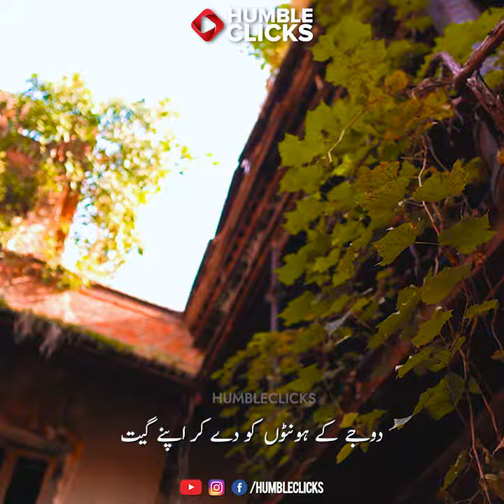Haveli Sujan Singh Rawalpindi | Pakistan Historical places 2023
Haveli Sujan Singh Haveli Rawalpindi | Ek din bik jaye ga mati ke mol | Pakistan Historical places 2023